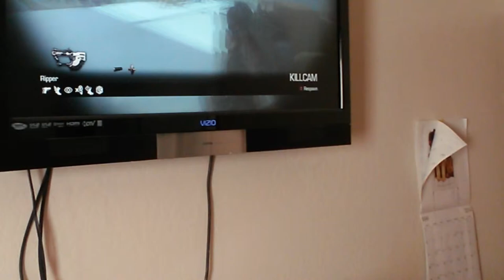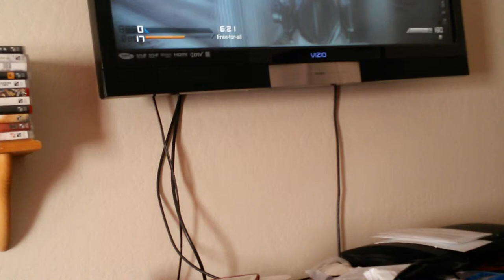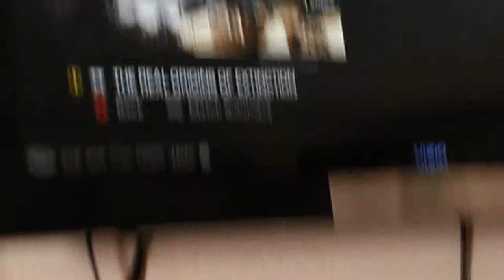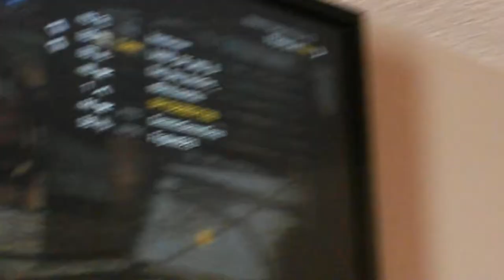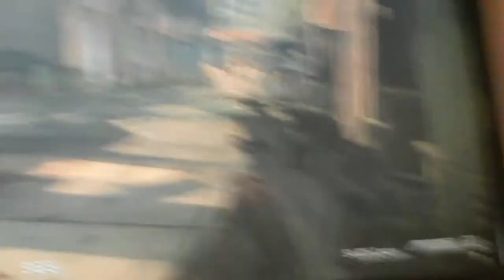4 yr old 1st game of call of duty ghost(online)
Online battle,4yr old with pretty good hand, eye coordination...